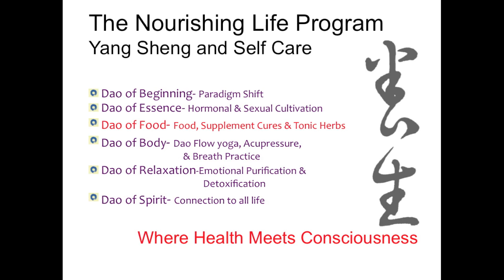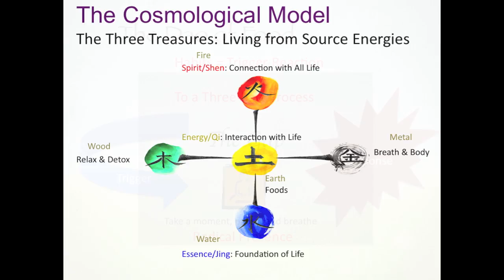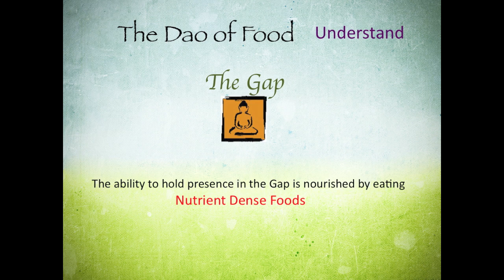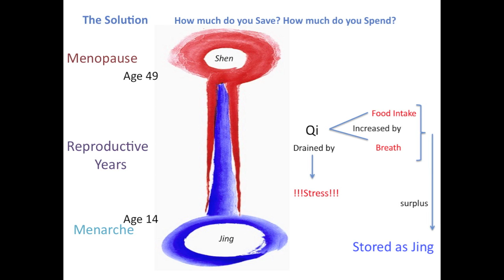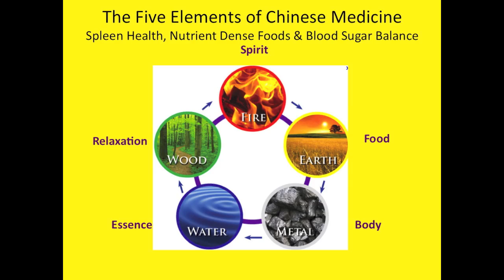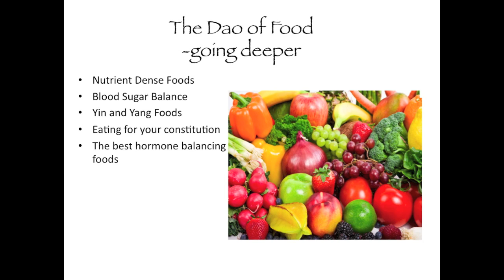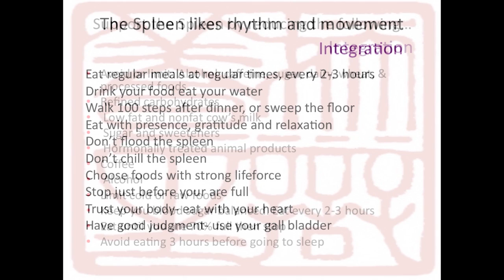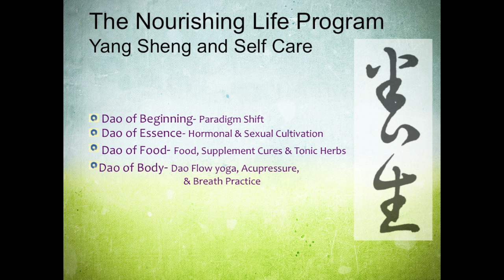Dao of Food | Mini Module 3 | Nourishing Life | Dr Saraswati | Reclaim your fertility